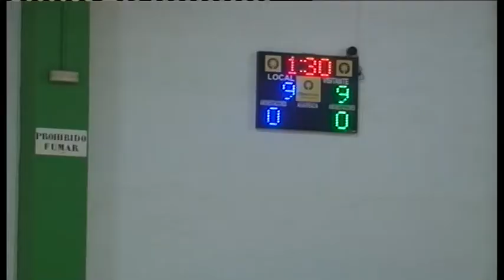LA BREGA. ANTONIO PÉREZ ACOSTA-TONONO. 8-11-2016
ANTONIO PÉREZ ACOSTA-TONONO
PACO AFONSO
JOSÉ TRUJILLO-BARRANQUERA